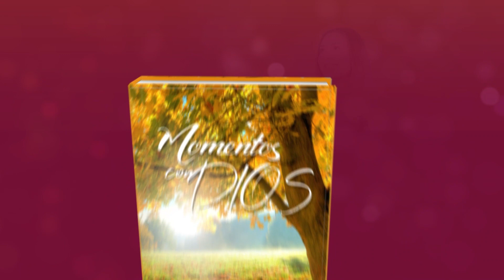Momentos con Dios - 10 de Octubre del 2023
10 DE OCTUBRE
GIRANDO FUERA DE CONTROL
“Si te vuelves al Todopoderoso, serás restaurado, como quitas la iniquidad de tu casa”. Job 22:23 (NVI)

¿Sientes que te estás alejando de Dios? ¿Te encuentras demasiado ocupado o demasiado cansado para orar? ¿Estás volviendo a tus viejos hábitos pecaminosos? ¿La vida es abrumadora y sientes que está fuera de control? Si es así, corre a Jesús, arrodíllate y confiesa tus pecados. Dile a Dios cuánto lo amas y que lo necesitas en tu vida. Él siempre está listo para responder al clamor de Sus hijos.

No hay pecado demasiado grande o demasiado horrible para que Dios lo perdone. Con profundo arrepentimiento y fe sincera, encontrarás en tu corazón la paz y el gozo que estás buscando. No escuches las mentiras del diablo que “Es demasiado tarde, Mi pecado es demasiado grande, o Dios no me ama”. ¡La verdad es que Jesús te ama tanto que no puede imaginar el cielo sin ti! Él está a tu lado, deseoso de escuchar tu confesión y perdonar tus pecados.

Decide hoy vivir tu vida totalmente rendida a Jesús, ya que esta es la única forma de experimentar la verdadera alegría y felicidad. ¡Cualquier otra opción está llena de dolor, lágrimas, angustia y desesperación! Jesús es ¡la respuesta!

MOMENTOS CON DIOS
DEVOCION MATUTINA VESPERTINA
Narrado por: Catalina Ruiz
Desde: Buenos Aires, Argentina